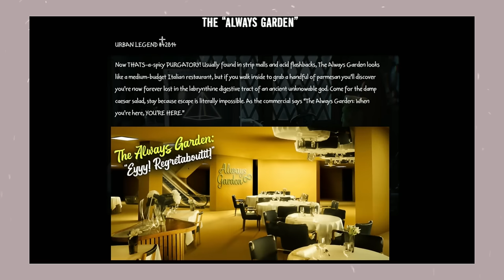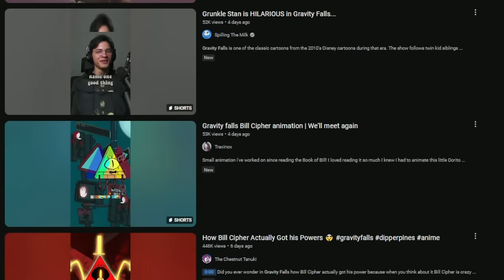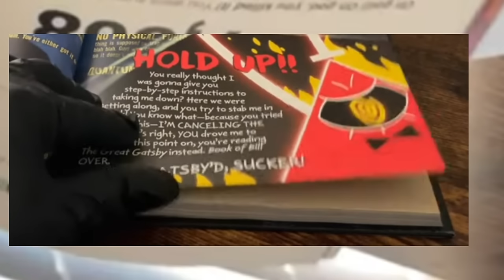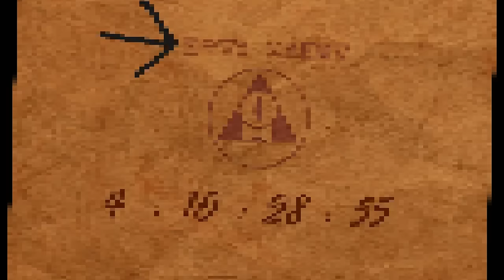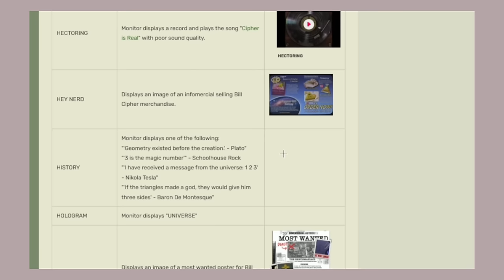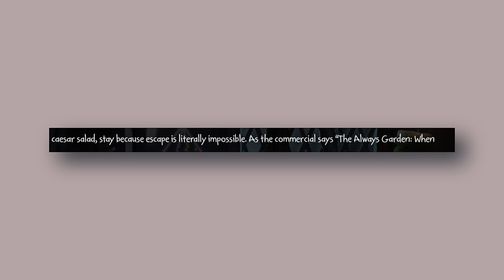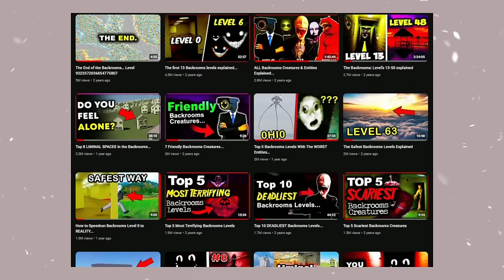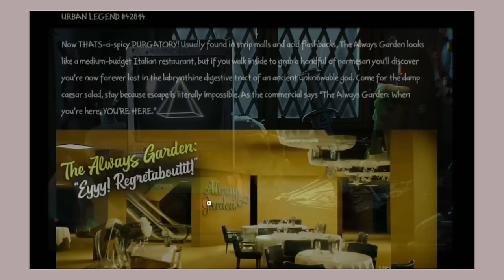BILL CIPHER Knows About the BACKROOMS?! | Gravity Falls Easter-Egg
hello! In this video I dive into the Book of Bill , and Gravity Falls secret website... and their references to the Backrooms.